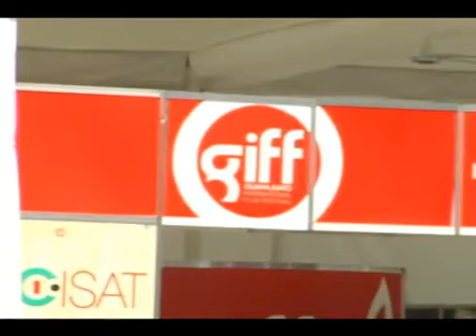Momentos previos Rally Giff TV